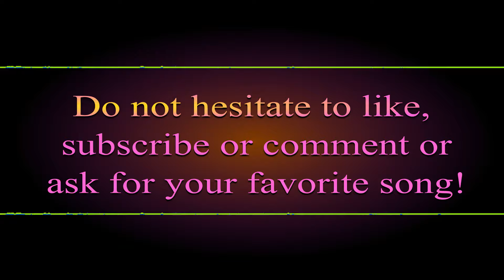Groove Extracted - Drums and Bass - Iron Maiden - Killers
Artist or Group: Iron Maiden
Album: Killers
Year: 1981
Bassist: Steve Harris
Drummer: Clive Burr